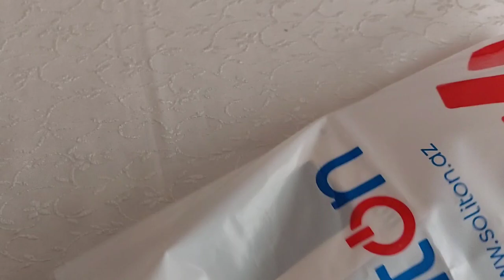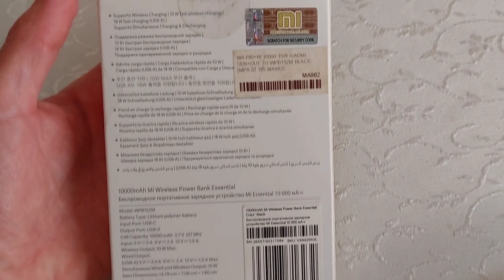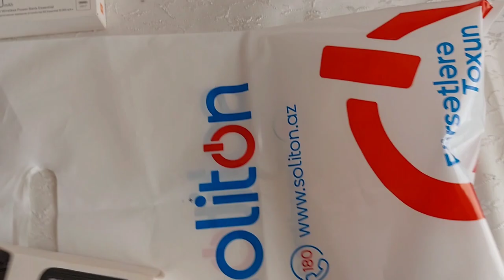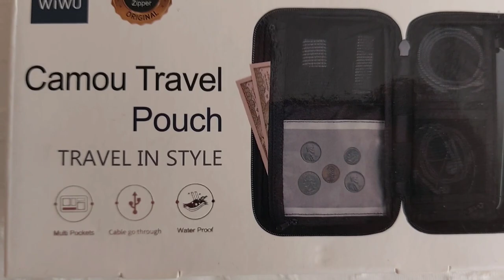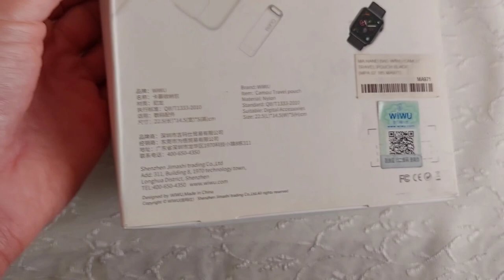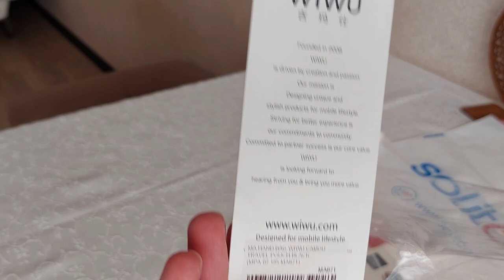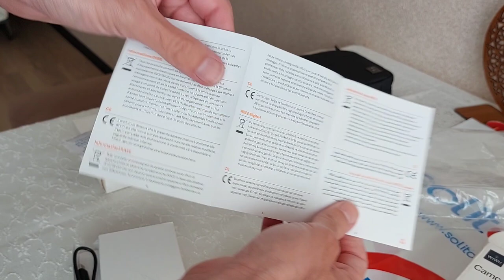Soliton купил себе power bank на 10000 mah